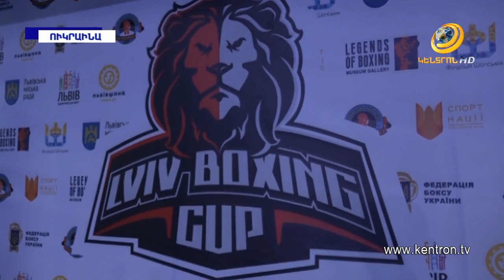Հայ բռնցքամարտիկների հաջող մրցելույթները Լվովի միջազգային մրցաշարում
Լվովի բռնցքամարտի միջազգային մրցաշարում կայացել են կիսաեզրափակիչ մենամարտերը: Հայաստանի մարզիկներից 3-ը եզրափակիչում են: Առաջնության մասին Լվովից ավելի մանրամասն պատմում է «Էպիկենտրոնի» մարզական մեկնաբան Արամ Մանուկյանը: